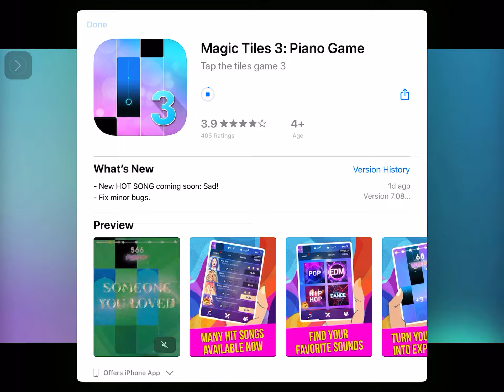I am bad